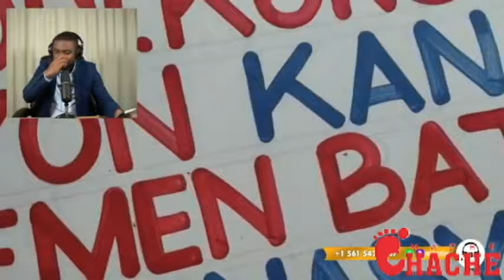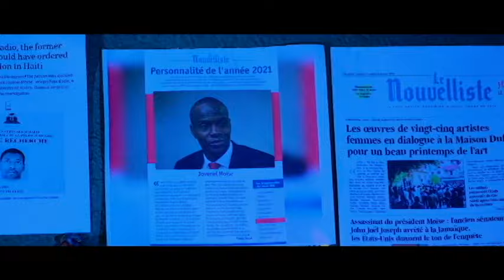MEN KISA KI FÈ BANDI YO VLE CHAVIRE PEYI NAN MEN LETA...JE AYISYEN VLE KLÈ